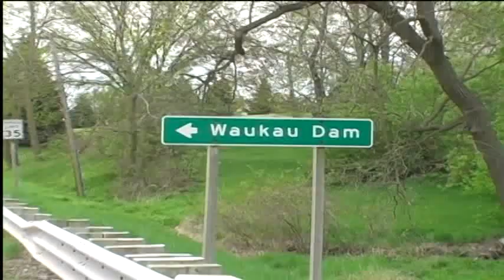Waukau Bowfishing Action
Me and the Boys do some creek bow fishing.
Instagram and Twitter samwoodoutdoors